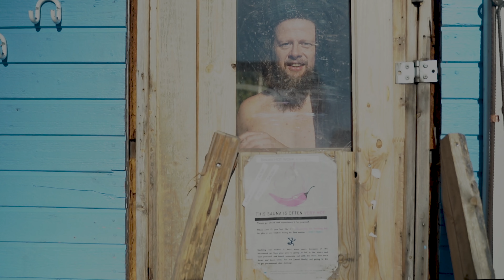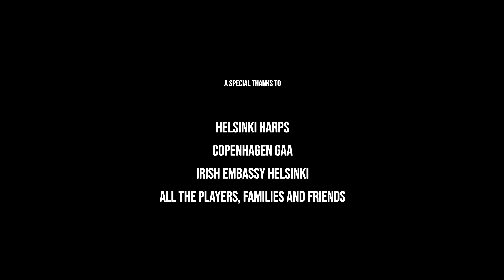Two Hands on the Hurl, when hurling came to Helsinki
Do it for the Parish - Hurling in Finland. The ancient national sport of Ireland, Hurling comes to Helsinki with all the passion and vigour of the Irish. A game played in two teams of fifteen, the Irish community of Helsinki came together to play the first ever game of hurling in Finland in the Summer of 2021. Battling it out on the field, they put their local village differences aside, and united under the new village of Helsinki. This is the story of four friends and their dream to bring hurling to Helsinki. Standing proud they knew that they had done it for their Parish